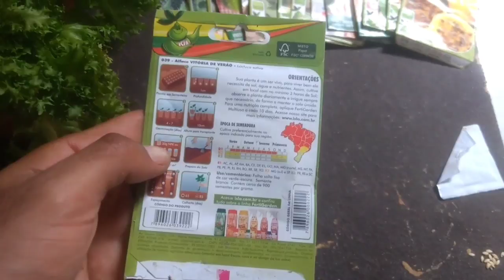COMO PLANTA ALFACE CRESPO GIGANTE!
👉aproveite pra me seguir no instagram:
👉 Curta também minha página no facebook:

assunto é ansiedade: graças a uma substância chamada lactucina, um composto com efeito calmante e relaxante que ajuda até mesmo em casos de insônia. Você pode encontrá-la principalmente no talo do alimento.

Como os outros vegetais verdes folhosos, a alface contém ácido fólico, que atua na síntese dos neurotransmissores como a serotonina, dopamina e noradrenalina. Estes, quando em quantidade adequada em nosso cérebro, ajudam a regular as sensações de ansiedade. Além disso, a alface também ajuda na produção de aminoácidos no nosso corpo, e muitos deles atuam nesses neurotransmissores importantes para o bem-estar emocional.

Fibras que Ajudam o Intestino a Trabalhar

A alface, como a maior parte dos vegetais folhosos, é rica em fibras, que melhoram o trânsito intestinal. Uma dessas fibras é a pectina, uma fibra solúvel considerada poderosa. Ela forma um gel que, quando em contato com a água do bolo alimentar, permite que a glicose seja liberada mais lentamente, evitando picos elevados na glicemia do sangue. Isso é bom não só para prevenir e controlar diabetes do tipo 2, mas também para impedir a sensação de satisfação rápida e superficial causada pelo açúcar — que sempre termina em mais ansiedade.

Calmante Natural

A alface tem propriedade calmante, sendo capaz de tratar casos de insônia. A hortaliça ajuda as pessoas a ter um sono reparador e a controlar os acessos de histeria. Aconselha-se consumir alface à noite para dormir melhor, principalmente quando seu suco é adicionado a uma bebida quente que contenha mel.

Tabela Nutricional (quantidade 112g), 16 cal

Nutrientes Quantidade por 112g
Vitamina K 114.80 mcg
Vitamina A 2912.00 IU
Vitamina C 26.88 mg
Folatos 151.98 mcg
Magnésio 0.71 mg
Crômio 15.68 mcg
Potássio 324.80 mg
Molibdénio 6.72 mcg
Fibras 1.90 g
Vitamina B1 (tiamina) 0.11 mg
Ferro 1.23 mg
Vitamina B2 (riboflavina) 0.11 mg
Fósforo 50.40 mg
Cálcio 40.32 mg
Proteínas 1.81 g
Ácidos Ômega 3 0.08 g
Triptofanos 0.01 g
Vitamina B3 (niacina) 0.56 mg
Vitamina B6 (piridoxina) 0.05 mg
Apesar da alface ter vitaminas e minerais, a quantidade é pouca, e para se ter os benefícios é preciso comer grandes quantidades, nesse caso é melhor optar pela rúcula, por exemplo, que é bem mais rica em nutrientes.